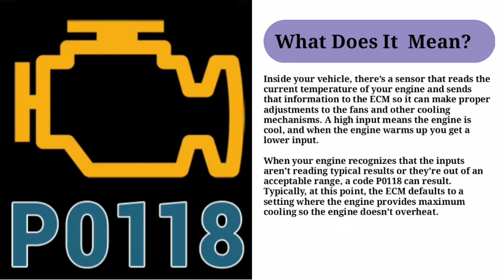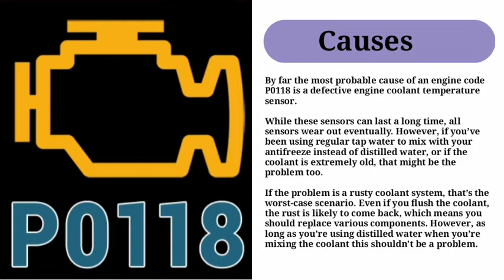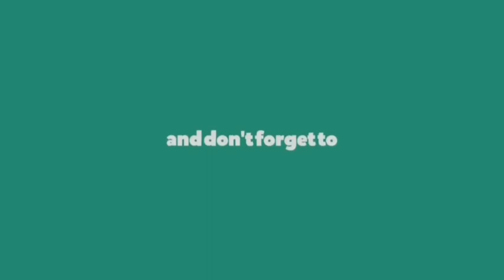DTC P0118 Overview: Engine Coolant Temperature Circuit High Input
DTC P0118 Overview: P0118 Engine Coolant Temperature Circuit High Input